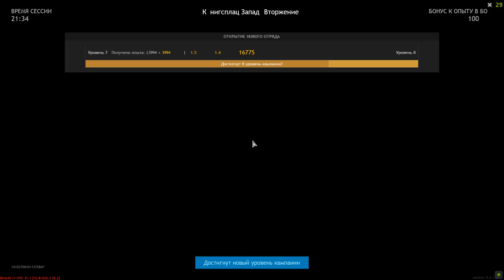Best Team Support - ENLISTED | Gameplay #28